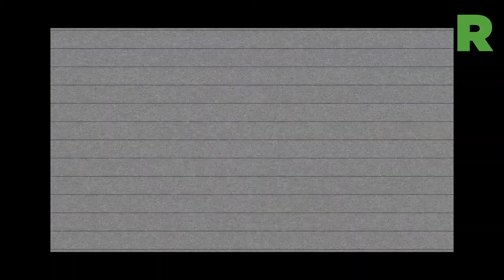How To Make Your Own Low Budget Film Part Two: Production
Welcome to filmmaker Sam Toller's masterclass series in how to make your own low budget film. Part two: the production.
Over the next four weeks, we'll have a new instalment for you. From script to pre-production to the shoot to post-production to promotion, Sam is doing it all. He just made his first feature film, 'Alan', while doing a degree. And he has made mistakes, made choices, made a film for god's sake!
Episode two is about the production, the pre-production, the managing of actors and cameras and equipment through to getting sets and getting people to sets and getting quiet on set so you can film away.

The BristolTakeover is here.

Born out of a partnership between Bristol Youth Links and Watershed, Rife magazine is a new magazine for young people, written by young people. Covering film, music, art, culture, social issues and politics, Rife is everywhere covering everything Bristol has to offer its young people through all your favourite channels, like YouTube, Twitter, Facebook, blogs, Vines, photos and more.